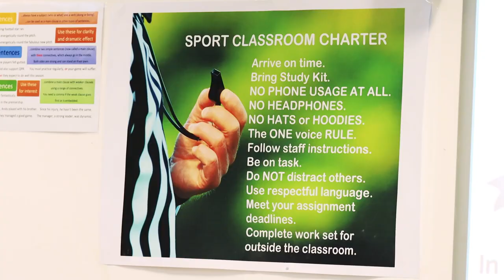The Pro Football Academy BTEC Course Has Arrived!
We are looking for current year 11 pupils who are interested in furthering their educational and sporting development with our BTEC course.